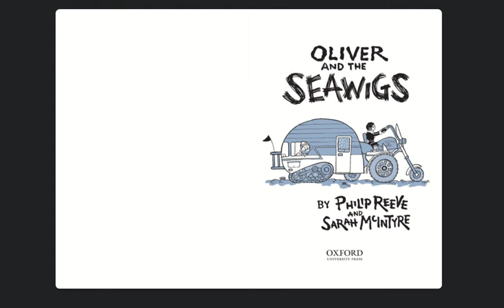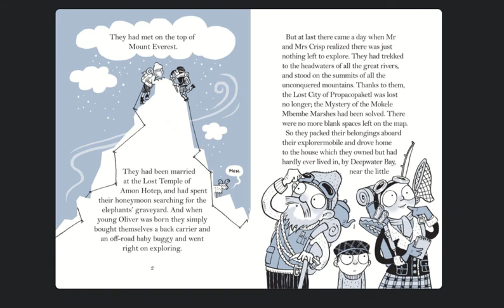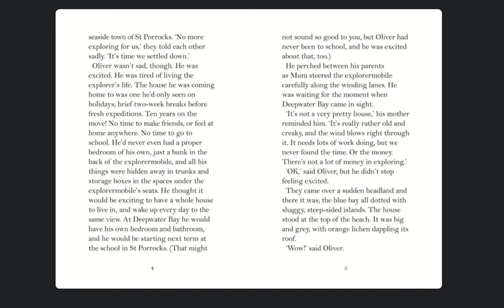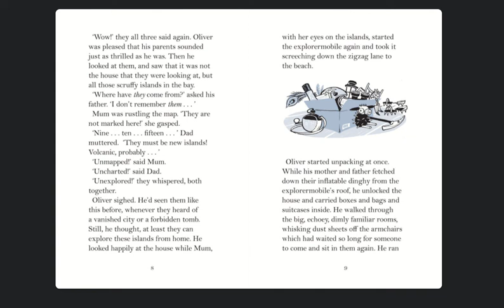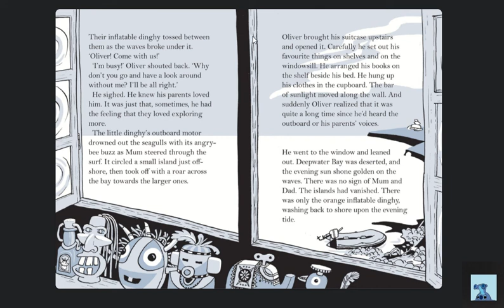Year 3 - Oliver and the Seawigs (Chapter 1)